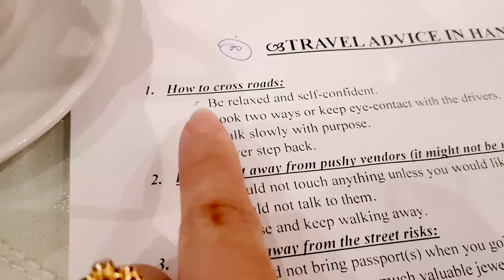Pho-llow me to Hanoi || 1 min travel video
Highlights of my 72 hours Hanoi trip - eat, coffee, explore, repeat.

Highlights shown in the video:
1) Train street
2) Halong Bay
3) Hua Dao / Peach Blossom - a common sight during Chinese New Year
4)  Ngoc Son temple & Hoan Kiem lake
5) Food in the video:
a) Coffee at Trung Nguyen Cafe
b) Egg Coffee at Cafe Pho Co
c) Grilled fish at Ca Cha Thang Long